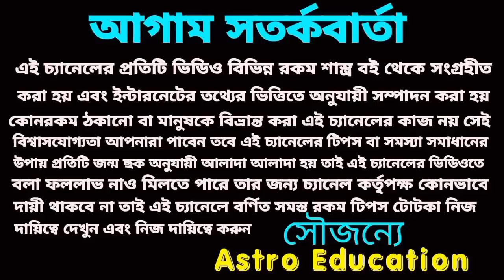6 June 2022 এই 5 টি রাশির হঠাৎ প্রাপ্তি নিশ্চিত!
6 June 2022 এই 5 টি রাশির হঠাৎ প্রাপ্তি নিশ্চিত!